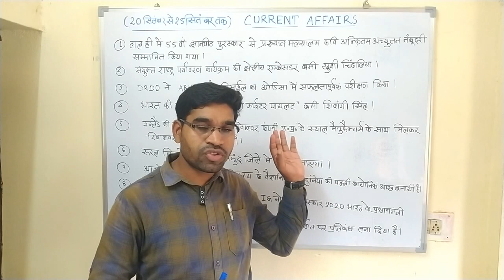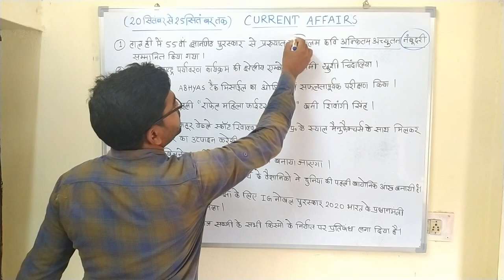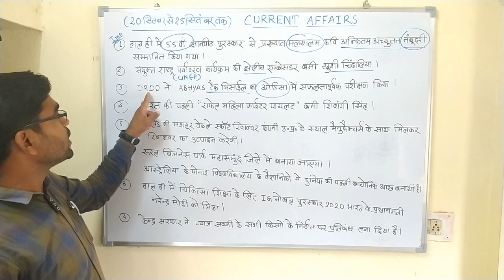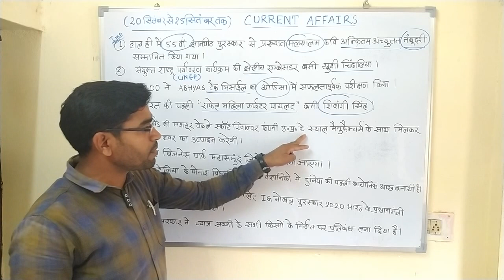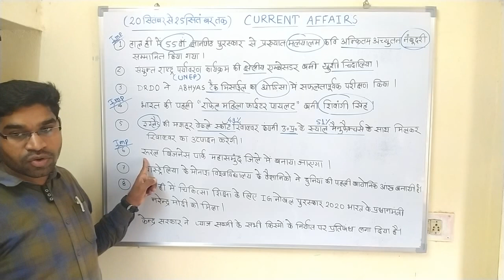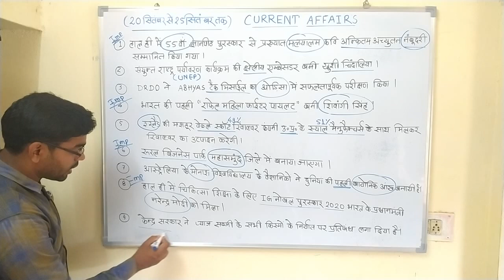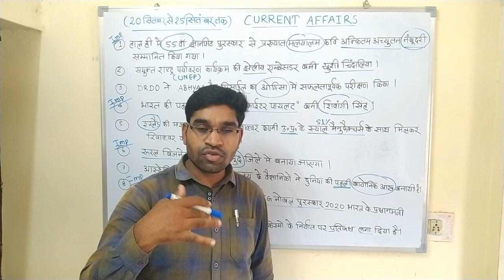Current affairs 20- 25 September 2020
Ak navlakar classes psc/pcs vyapam करेंट अफेयर्स2020 by Ak navlakar sir विभिन्न प्रतियोगी परीक्षाओं में अति महत्वपूर्ण है।